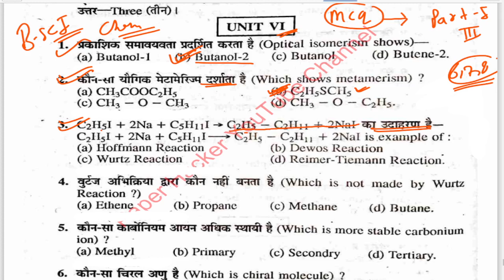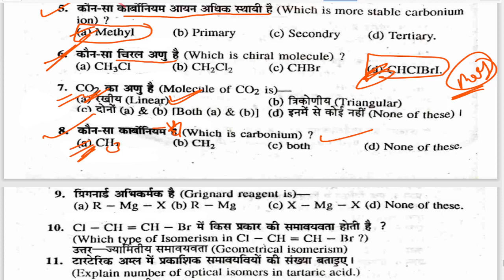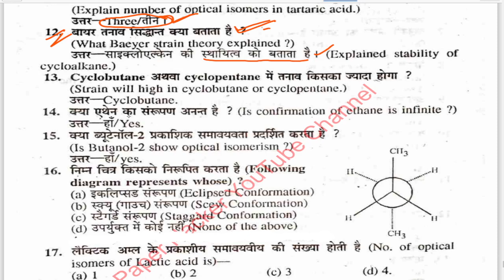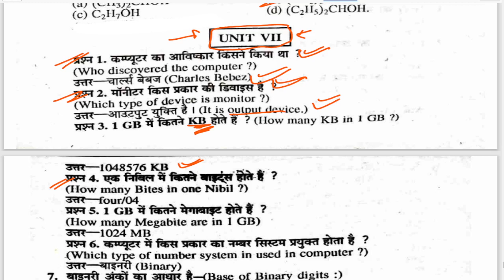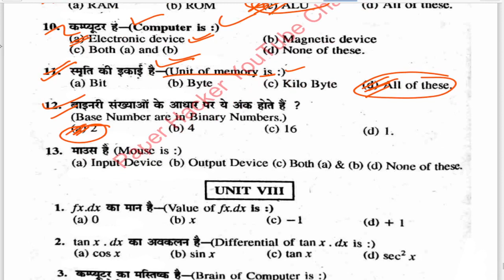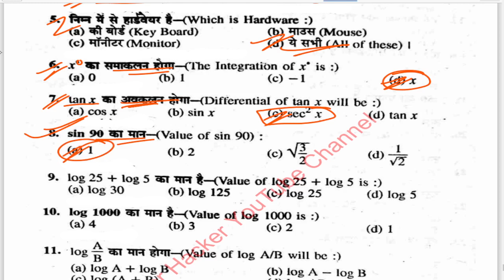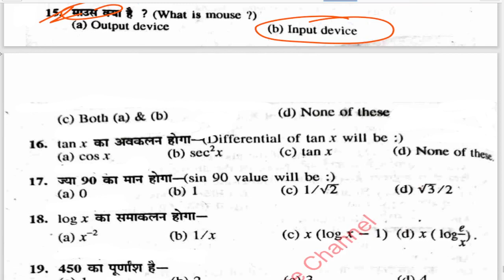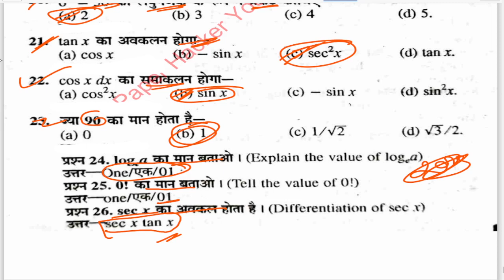🔴Live| Bsc 1st Semester Chemistry MCQ |B.sc 1st Semester Chemistry Objective Question|Paper Hacker